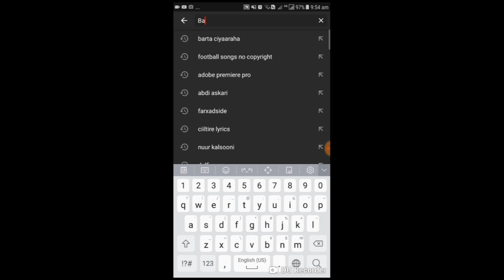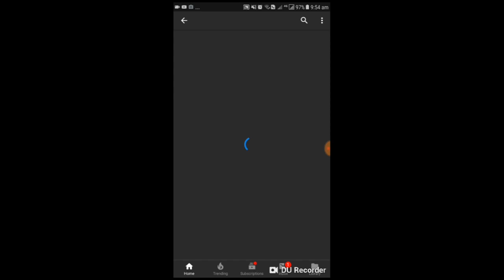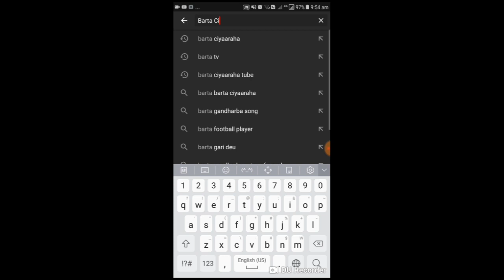XOG QARSOON: MAGACA HOOYADA DHASHAY WIILKIISA & 5 ARIMOOD OO RONALDO AAN JECLEYN IN LA WEYDIIYO